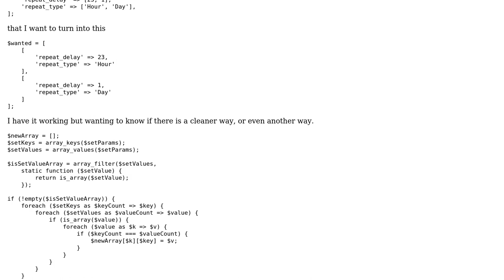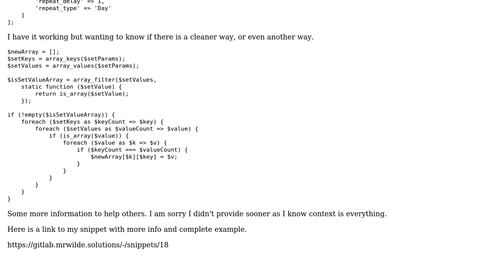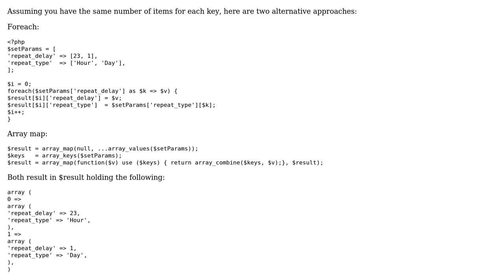Code Review: PHP array with array value into multiple arrays with same key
With thanks & praise to God, and with thanks to the many people who have made this project possible! | Content (except music & images) licensed under CC BY-SA | Music | Images & others | With thanks to user Robert Wilde user Progrock and the Stack Exchange Network Trademarks are property of their respective owners. You are responsible for your own actions.